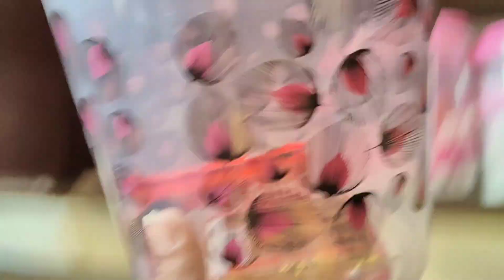😱jal gayi mai 😭| mere bahar jate hi mere kitchen me iski entry hogi ye socha nahi tha